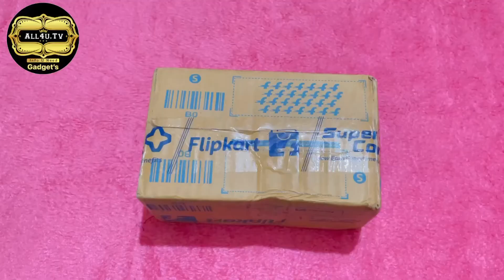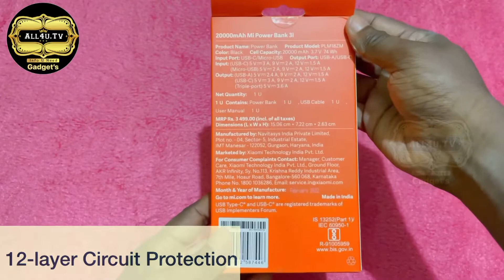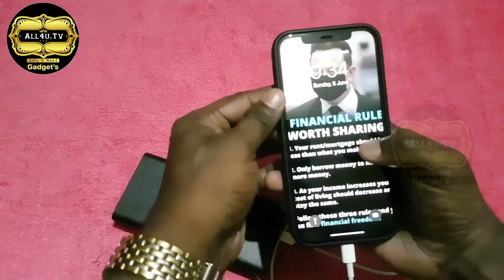Xiaomi 3i 20,000 mAh Power Bank | Unboxing & Review | iPhone & Android | Malayalam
The all new Mi power bank 3i 20000mAh is a portable powerhouse that comes with 18W fast charging that ensures that your devices charge quickly and you can be on the move.

Recording Mic